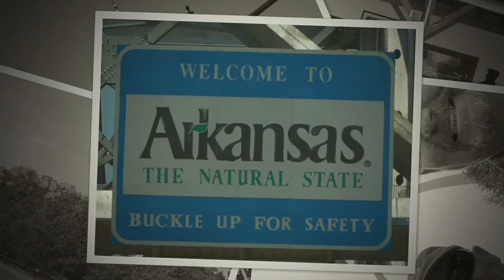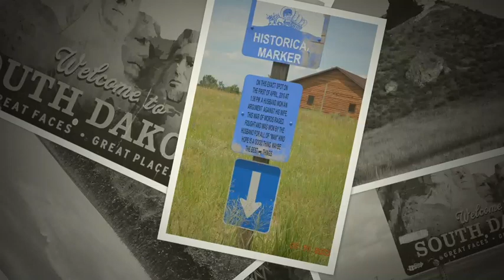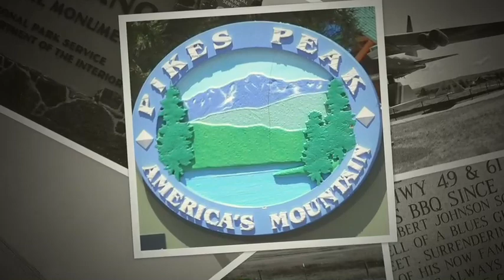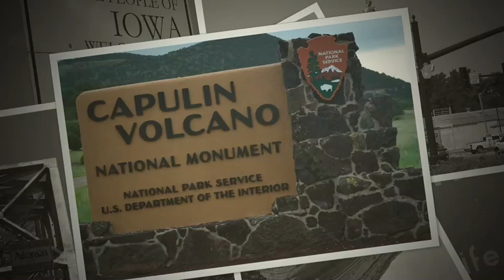July 2023 Trip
This is a video of photos taken by my Dad during our Road Trip to Mount Rushmore.